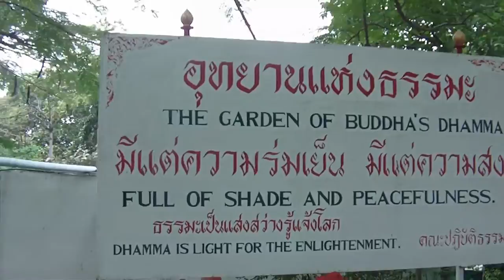Олег Кустов. За семью морями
Олег Кустов читает стихотворение "За семью морями".

Стихотворение 2014 года из сборника "За семью морями" (2014).
Видеоролик снят в буддистском монастыре на острове Ко Сричанг (Таиланд) 23 ноября 2013 года.

Поддержите это видео лайком, подпиской на канал, комментарием.

Олег Кустов
За семью морями

Философы, пророки и поэты,
Вы, вестники новейшего завета
Противоборства творчества и зла,
Какая сила вам оплот дала?

Зов бытия, зов совести, зов слова,
Который повторяется по новой,
Как только солнце свой восход начнёт
И мысль освободится из тенёт,

Как только сон рассеется и станет
Видениями прошлыми в тумане,
И будничная грубая среда
Пока ещё не причинит вреда, –

Вы внемлите его призыву свыше.
Но голос современникам не слышен,
Лишь разве что пройдёт по морю тот,
Кого распнёт на склоне гор народ.

Философы, поэты и пророки,
Вы, знающие вечность, одиноки,
Как будто вечность за семью горами,
Как будто счастье за семью морями.